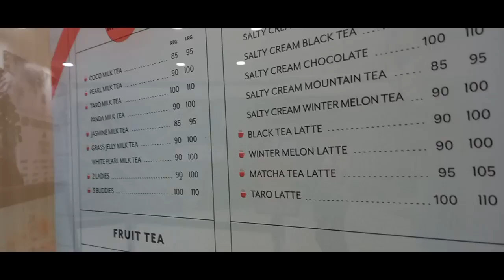a day in my life at mall ! ♡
Jasmine Vlogs

☆ - uniqlo

☆ - h&m

☆ - mr diy

no bashing !